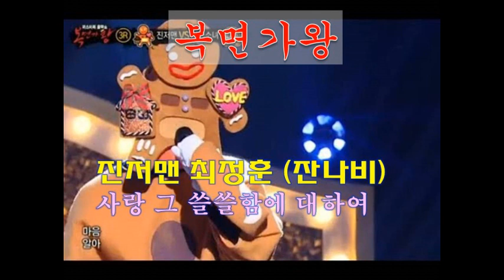[복면가왕] 진저맨 (잔나비: 최정훈) 사랑 그 쓸쓸함에 대하여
구독 꼭 부탁해요^^